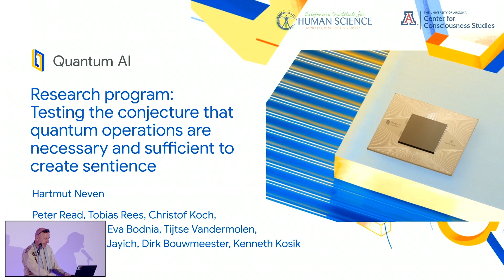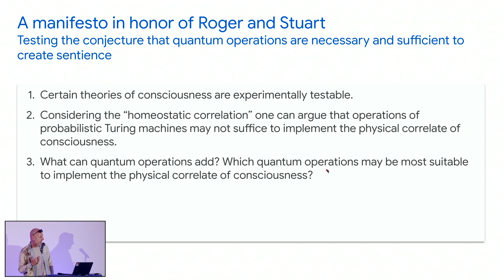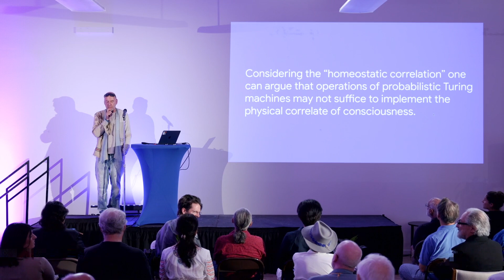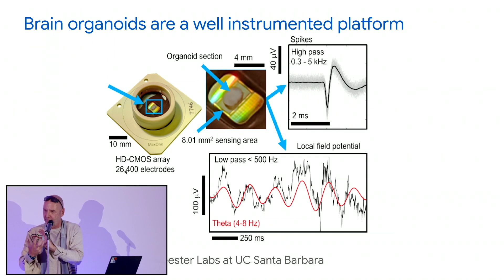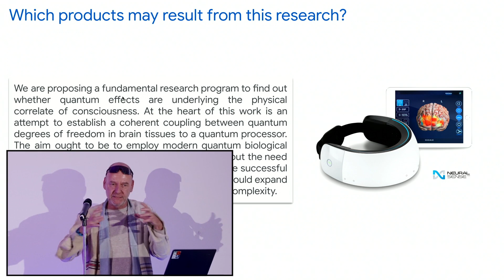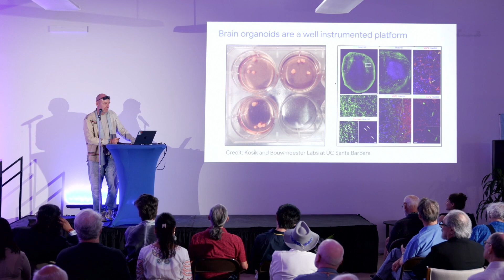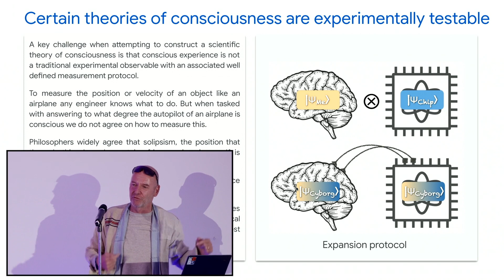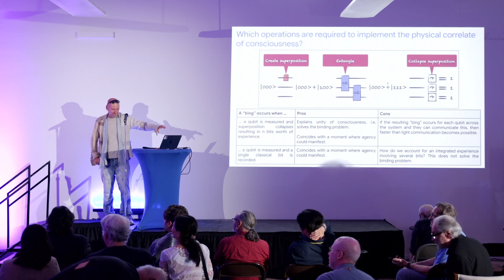Encinitas 2023 2_11 hartmut neven 1080p 1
Keynote Speaker
Quantum Consciousness

presented at the Summer Symposium:
Neuroscience Needs a Revolution to Understand Consciousness
hosted by California Institute for Human Science and the
Center for Consciousness Studies, University of Arizona
August 18-20, 2023 Encinitas, California

Testing the conjecture that quantum operations are necessary and sufficient to create sentience

Harmut Neven
Google, Mountain View, CA, USA

Categories by Discipline
4.0 Physical and Biological Sciences
Primary Topic Area - TSC Taxonomy
[03.12]. Artificial intelligence and robotics

Abstract
Building on the work of Penrose and Hameroff, we consider the hypothesis that a moment of conscious experience is implemented when a single classical configuration is selected from the multitude of configurations contained in a quantum mechanical superposition state. We investigate which quantum processes, such as creating or collapsing superposition states, might be most suitable to implement the physical correlate of consciousness. We propose a sequence of experiments to test this conjecture. The final capstone experiment involves coherently coupling suitable degrees of freedom in a human brain to a quantum processor, which, if the conjecture is correct, should cause richer experiences which require more bits to describe. Prior to attempting this, we propose to identify which degrees of freedom are suitable to couple to by experimenting with brain organoids.